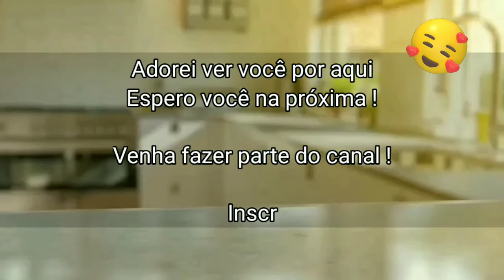BOLO FOFO SIMPLES DE CÔCO CASEIRO EM POUCOS MINUTOS I COZINHA SEM FRONTEIRAS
Na receita de hoje, vou compartilhar com você como fazer este delicioso Bolo Fofinho de Côco. Aqui vou te mostrar como é bem simples fazer este bolo de côco, qualquer iniciante consegue fazer, basta seguir o passo a passo e vai dar tudo certo. Nesta receita você não precisa usar a batedeira, é só misturar tudo, e em poucos minutos já está pronto. 😋 Faça e depois me conta aqui nos comentários o que você achou!;-) 📢 Compartilhe

Venha fazer parte do canal ! Vou adorar ver você por aqui !;-)

📝 Ingredientes :

- 2 Ovos
- 1 xícara (chá) de açúcar (180grs)
- 3/4 de xícara (chá) de manteiga ou margarina sem sal (150grs)
- 2 xícaras (chá) de farinha de trigo (270grs)
- 1 e 1/2 colher (sopa) rasa de fermento em pó
- 200 ml de Leite de Côco
- 50 grs de Côco ralado

Para decorar:
50 grs de Côco ralado
100 grs de Leite condensado